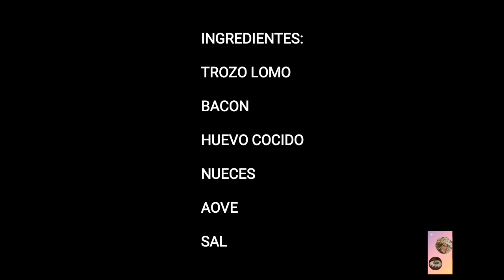LOMO RELLENO AL PEDRO XIMÉNEZ EN FREIDORA DE AIRE!!!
Lomo relleno super rico y jugoso en freidora de aire
Ingredientes:
Trozo de lomo
bacon
huevo cocido
nueces
cebolleta
250 ml caldo
jugos de cocción
150 ml Pedro Ximénez
1 cucharada maicena
sal
aove